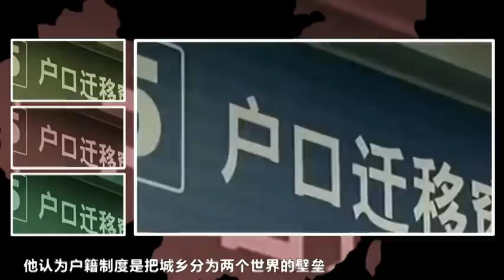《意见中国》 第146期 周其仁：户籍改革首先要把身份的壁垒打破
版权归网易所有。原网址：